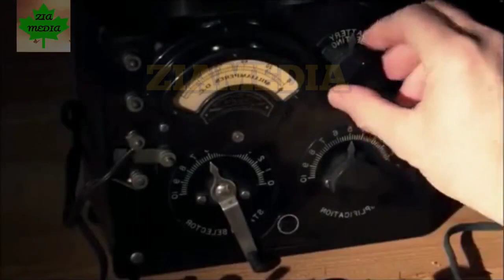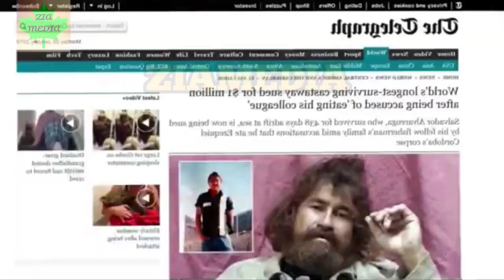438 Din Tak Sumandar Me Zinda Rehne Wala Insan | A Real Story | 438 din tak kaise zinda raha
438 Din Tak Sumandar Me Zinda Rehne Wala Insan | A Real Story | 438 din tak kaise zinda raha |
Description
Lost It See: They Were Man Who Won Sheed For 14 Months.
In November 2012, Salvador Alorenga was a wind fishing whiff off the coast of Mexico. Tove des liter, a storm hit end hai made a desperate sous.
Yet there was a list of hard from us – four 438 countries. Store this feeling.
You're Queries:-
man survived, deep ocean, ocean, survival
You're Search
438 din tak kaise zinda raha
438 din samundar mein
438 din samundar mein movie
438 din
438 un dinon ki baat hai
438 Day
aladdin 438